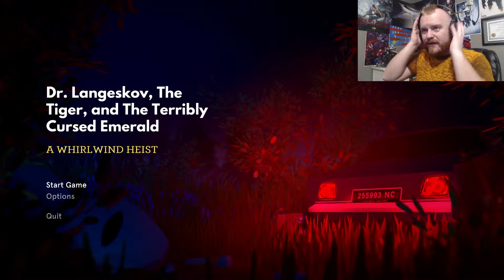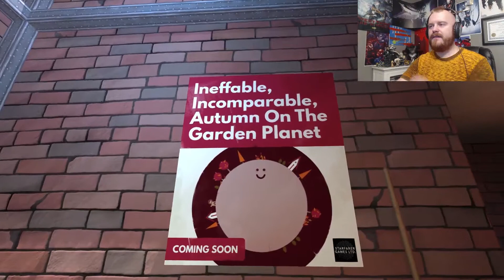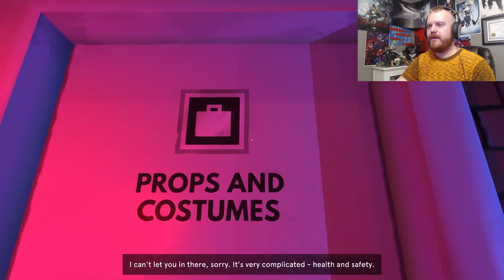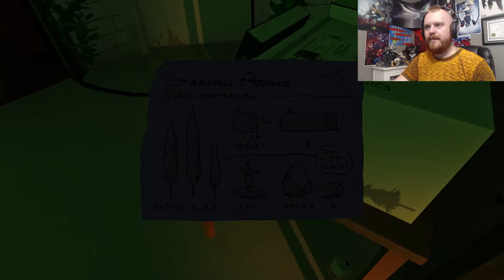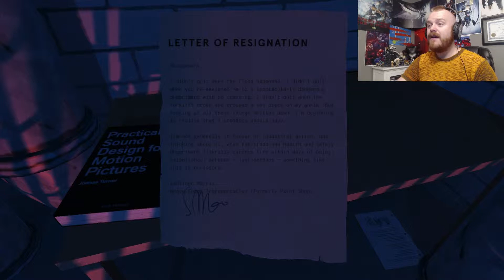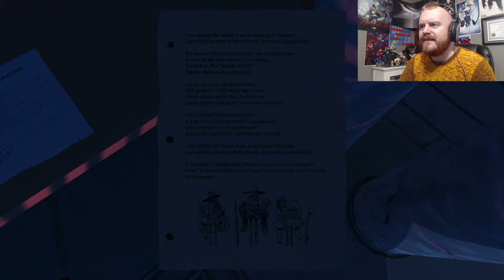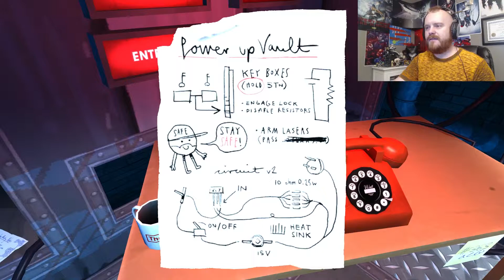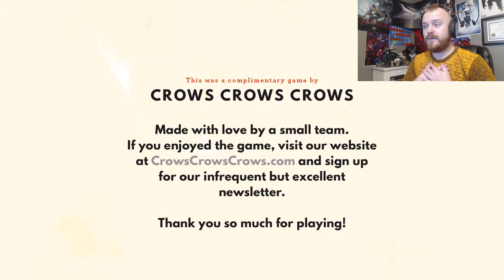Average Plays | ...uhhhh.... nothing? | Dr. Langeskov, The Tiger, etc.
If you'd like to know more about the game check these links instead!